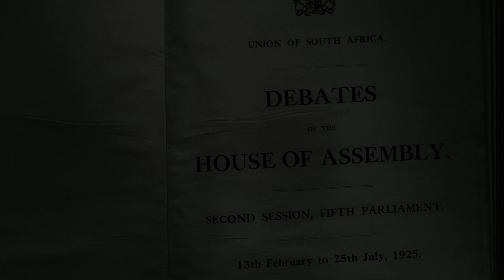Dying for Gold - Clip 1 - Bangumzi Balakisi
Earlier this year, an out of court settlement amounting to five-billion Rands was reached in the class action suit involving seventeen-thousand class representatives for former gold miners and thirty-two gold mining companies. Historically, miners have not received fair compensation and the systems supporting claims remain inadequate.
On Tuesday, 15 October, the Nelson Mandela Foundation, in collaboration with Breathe Films and the Hanns Seidel Foundation, will be hosting a conversation with mining industry experts, the producers of the documentary Dying for Gold and members of civil society about the South African gold mining industry and the long histories of silicosis and tuberculosis associated with it.